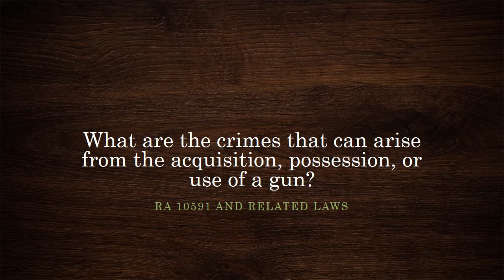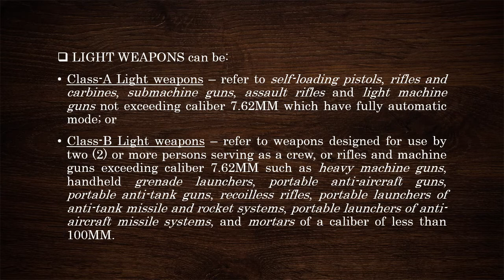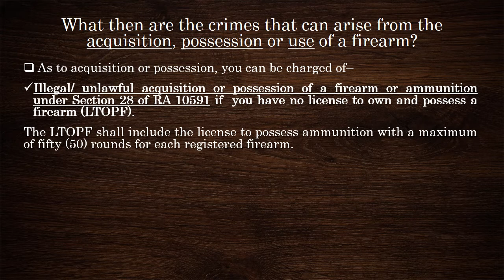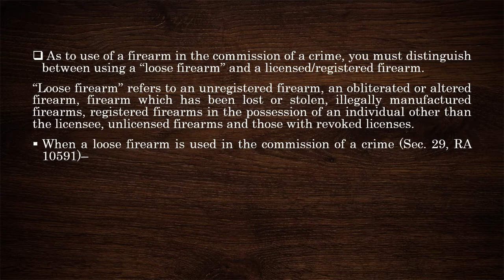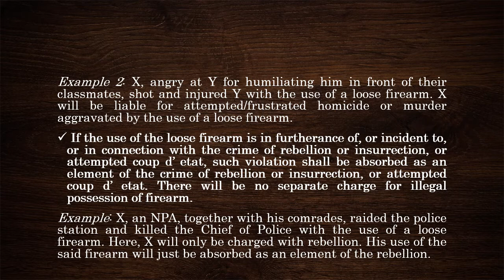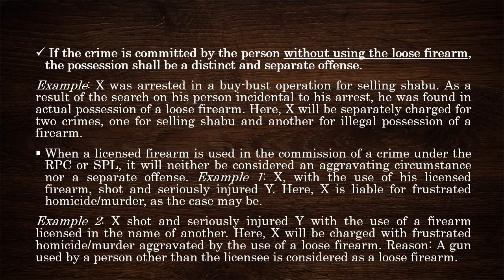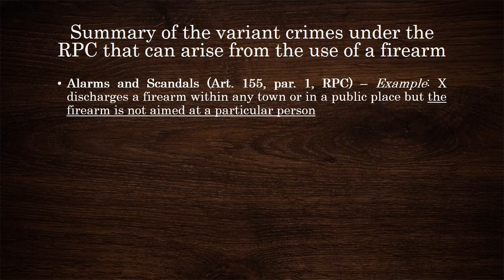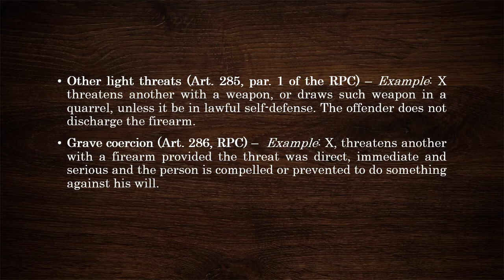What are the crimes that can arise from the acquisition, use or possession of a firearm?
definition of a firearm
how a gun works
kinds of guns
handgun
pistol
revolver
rifle
shotgun
light weapons
license to own and possess a firearm
permit to carry firearm outside of residence
loose firearm
illegal acquisition, use or possession of firearm and ammunition
lack of PTCFOR
effect of using a loose firearm in the commission of a crime
alarms and scandals
illegal discharge of firearm
attempted/frustrated homicide or murder
other light threats
grave coercion
RA 10591